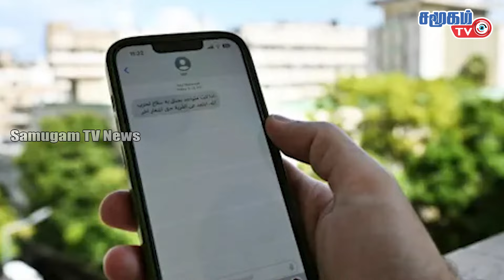ஈரானுக்கு பதிலடி தர எல்லாம் தயாராக உள்ளது | மிரட்டல் விடுக்கும் இஸ்ரேல்..! || Samugam Tv News